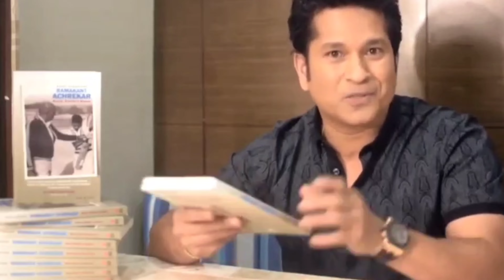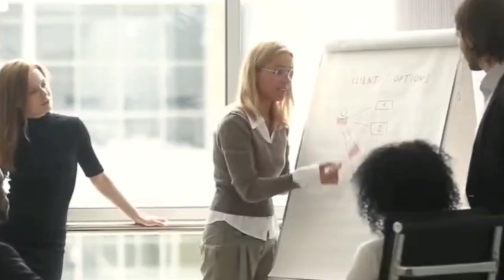Biography of SACHIN TENDULKAR ||THE GOD OF CRICKET